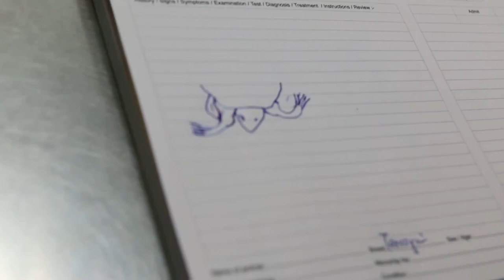A terrapin has swollen right fore limb Part 2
Traumatic injury. The right fore limb was probably stepped on. X-rays are advised.